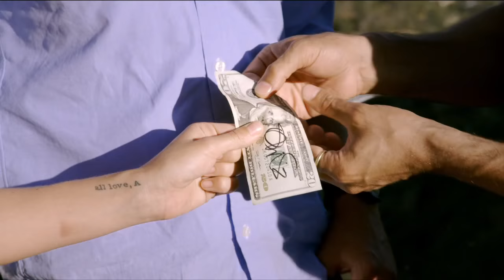Olivia Wilde & Jason Sudeikis: $20 bill ripped, swallowed and reattached | David Blaine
David Blaine asks Olivia Wilde to sign 20 dollar bill and then rips a piece of the bill off. David then swallows the ripped piece of the bill, only to magically reattach it later.